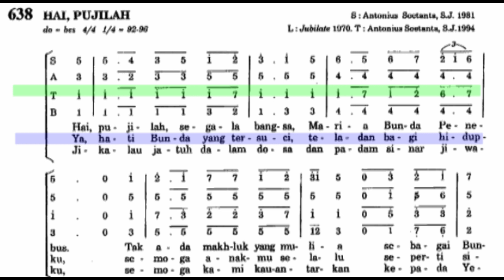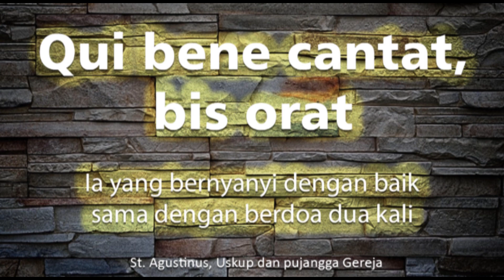Tenor PS 638 Hai Pujilah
Lagu tema Maria dari Puji Syukur nomer 638, Hai Pujilah
Contoh suara Tenor